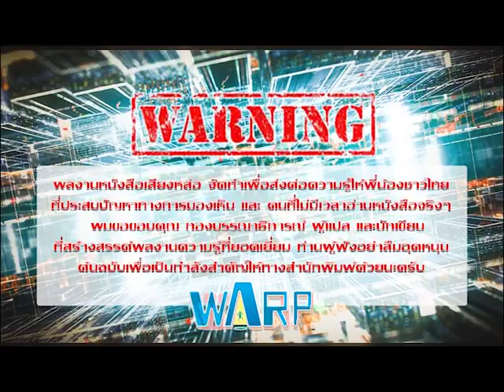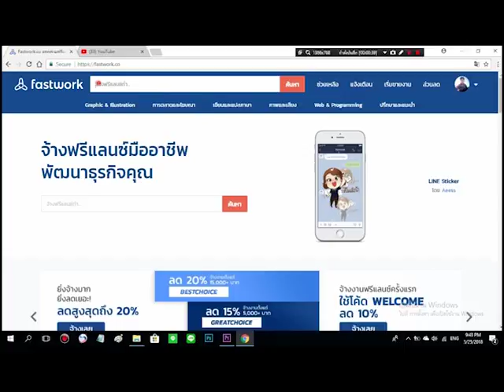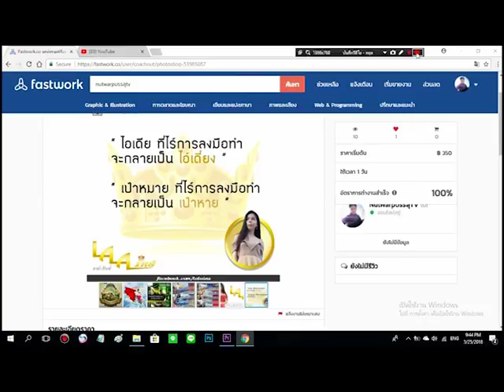ใช้เงินน้อยกว่าเเต่รวยก่อน ( 100$ Start Up) part4 [หนังสือเสียงหล่อ ep.65]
เเพราะการลงทุนที่ดีที่สุด คือ การลงทุน ในความรู้
สนันสนุนรายการหนังสือเสียงหล่อได้เลยที่